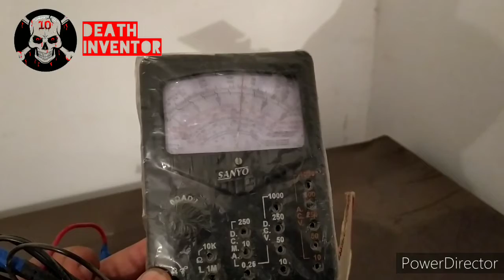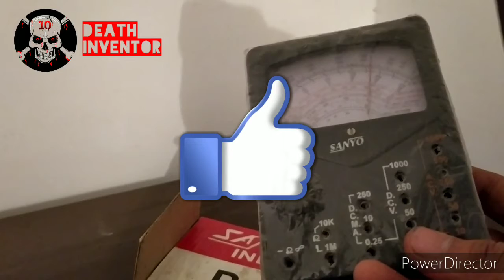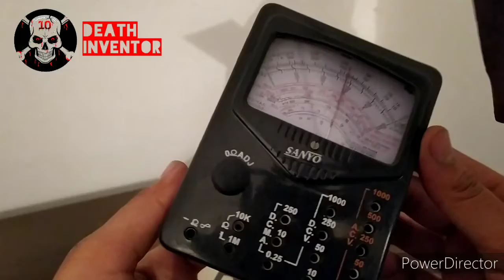Multitester information || analog multimeter || multimeter inside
that's device name multitester and it's useful for electrical industries and you easily check of current, 1.multmeter repair, multimeter information, what's inside multimeter, multimeter use in hindi, multimeter diagram,